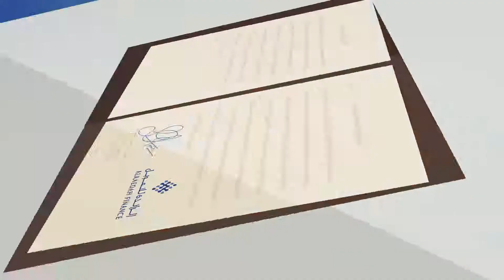Alreada Finance 2D Animation Video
Video animation 2D sample